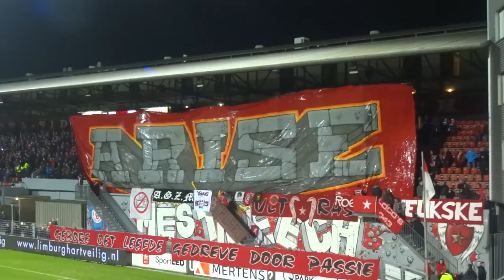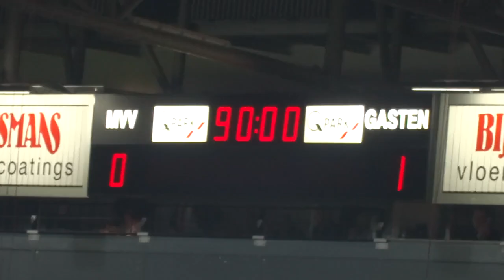"Lekcja Stylu": Wielkie Derby Limburgii w minutę! MVV Maastricht- Fortuna Sittard